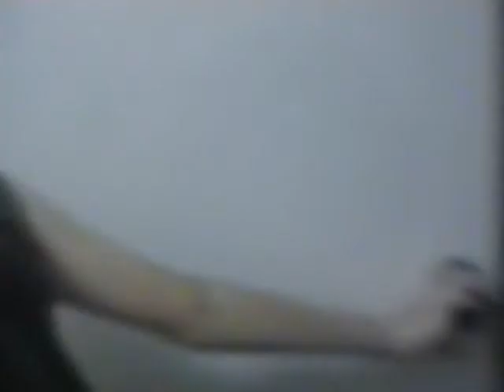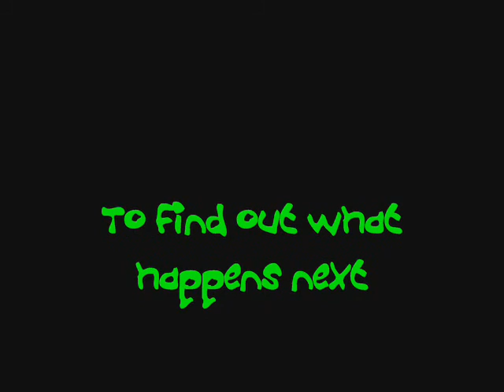Paranormal Activities Remake (PART2)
The Funniest remake you will ever see. and this is part2